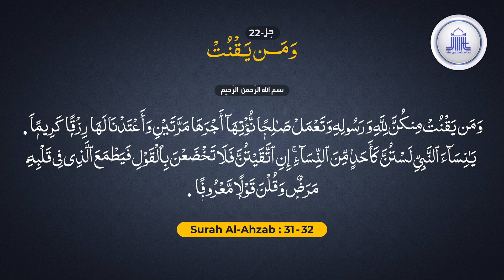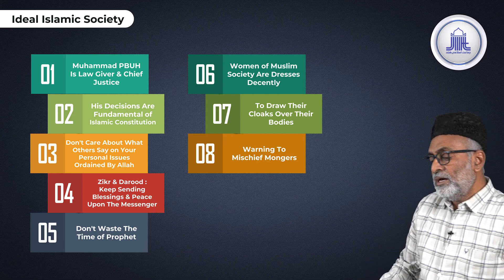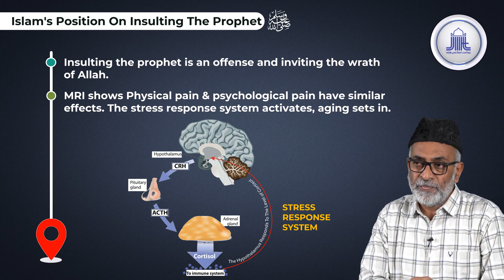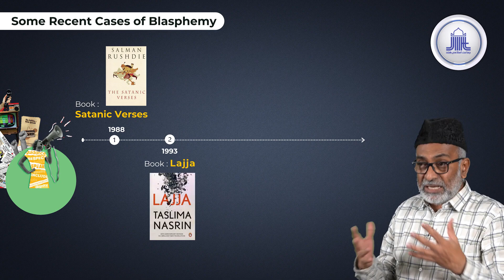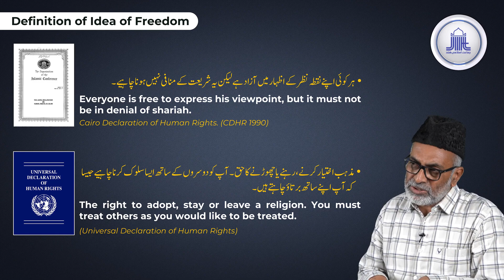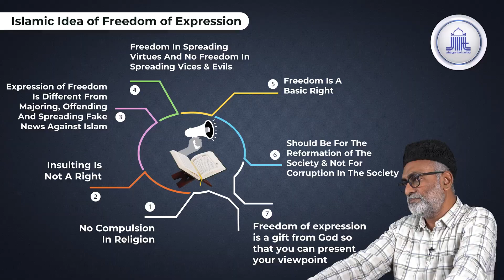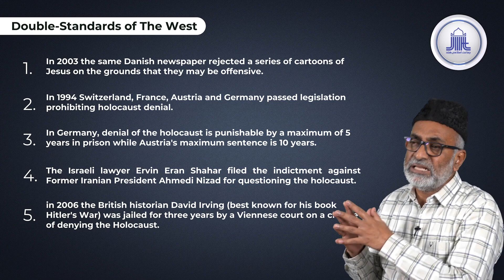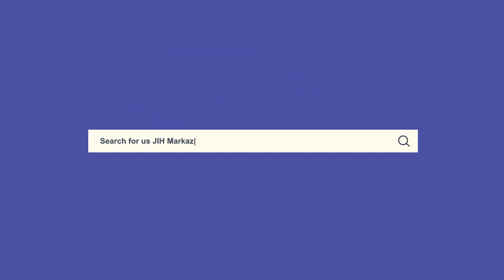Juz-22 Blasphemy and Freedom of Expression - توہین رسالت اور اظہار رائے کی آزادی S. Ameenul Hasan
Ramadan 2024 | Juz-22 Blasphemy and Freedom of Expression - توہین رسالت اور اظہار رائے کی آزادی  S. Ameenul Hasan, Islamic Scholar निन्दा और अभिव्यक्ति की स्वतंत्रता